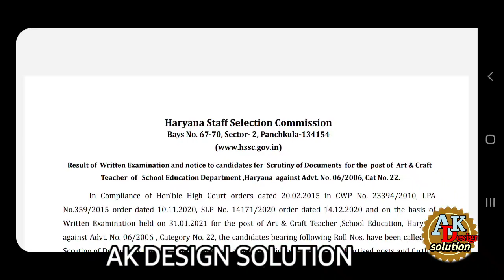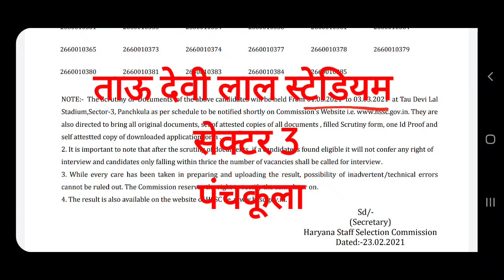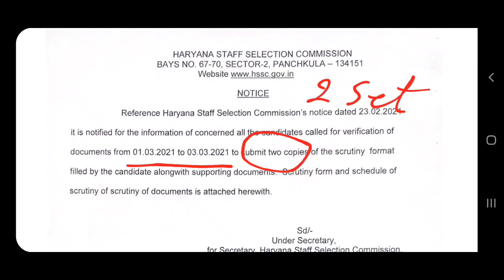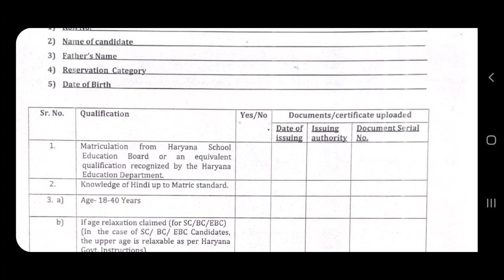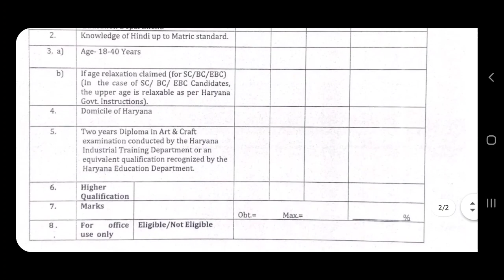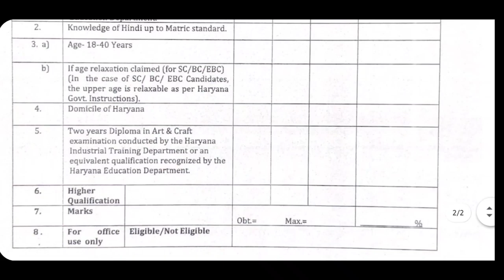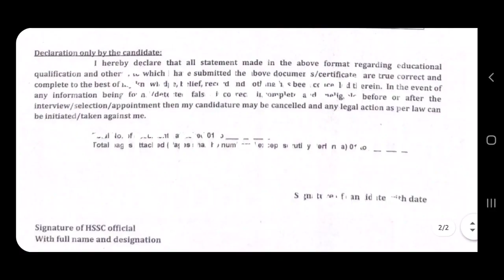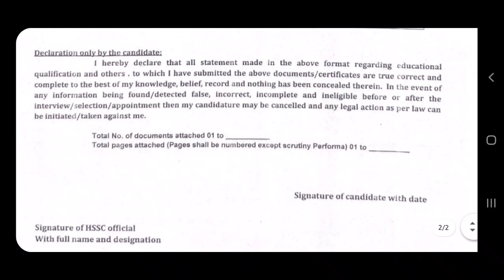27 February 2021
Hssc  Art and craft teacher
Exam Result
Documents verification
Drawing Teacher

drawing Teacher, art and craft teacher
hssc exam paper
hssc exam
tgt art exam
pgt fine art  exam
fine art htet
up fine art
rpsc fine art exam
hssc paper
drawing Teacher post fine art htet # art and craft teacher exam BFA EXAM#

हमारे चैनल चित्रकला  के पुराने वीडियो देखने के लिए नीचे लिंक पर click kare

 questions in this set

कमेंट करके बताइए कि आपको आर्ट के बारे में क्या-क्या जानना है तो हम उसके बारे में आपको बताने का  हर संभव प्रयास करेंगे

धन्यवाद सहित
Ajay kumar
akdesignsolutiom # drawing Teacher screening test paper